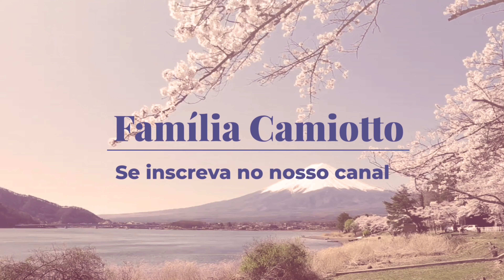H&M | DESCONTOS DE ATÉ 80% EM TODA LOJA! Família Camiotto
Faaaala família! Fomos na H&M do Aeon de tokuname para comprar roupas ( sempre na promoção) e nesse vídeo vou mostrar pra vocês tudo o que nós compramos com desconto de até 80%!

— Negócios—

Quer que eu apresente a sua empresa ou seu produto nos nossos vídeos?

✳️101 DICAS QUE NUNCA TE FALARAM PARA GUARDAR DINHEIRO

✳️EMAGREÇA AGORA! JEJUM INTERMITENTE SEM SEGREDOS